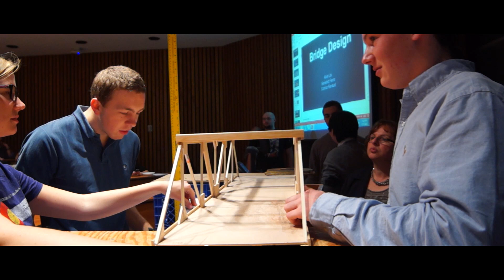Civil Engineering First-Year Project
In their Introduction to Engineering course, Civil Engineering freshmen at Syracuse University have two choices for their final group project of the first semester.  They may build a bridge (based on certain specifications) or they may analyze a civil engineering failure from the recent past.